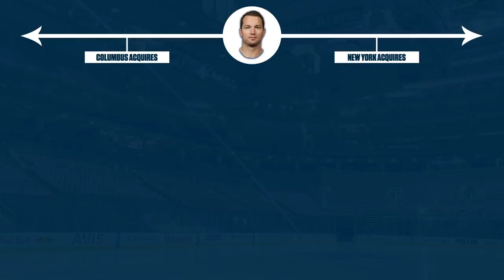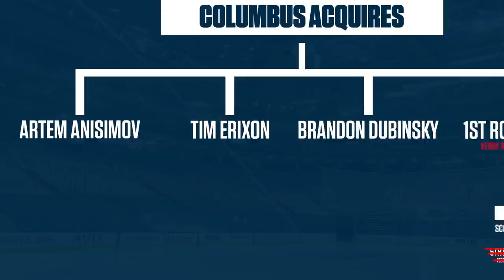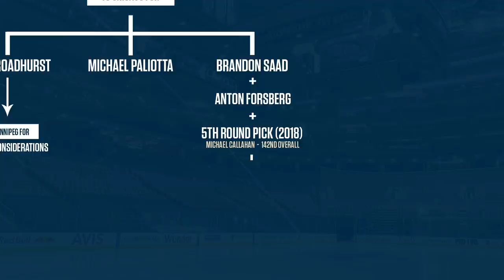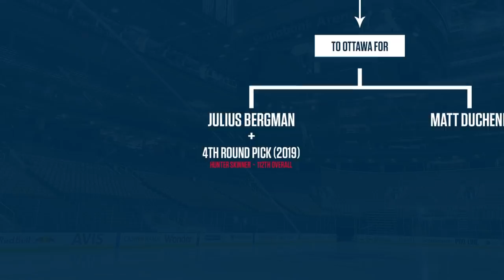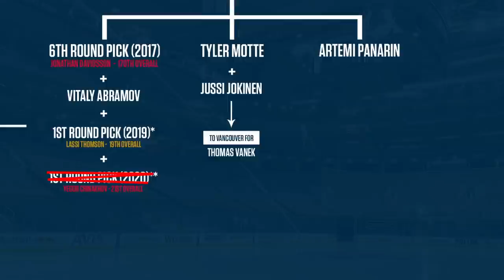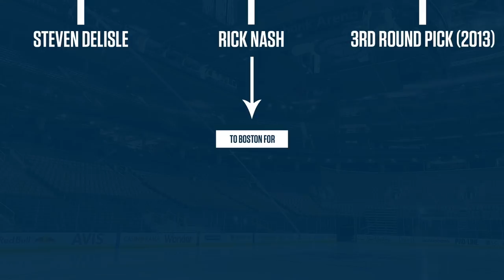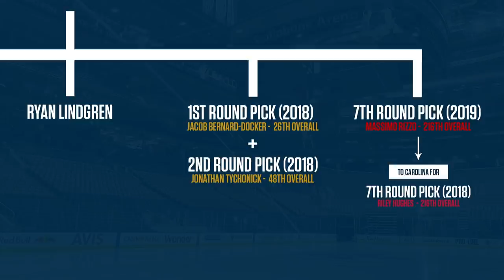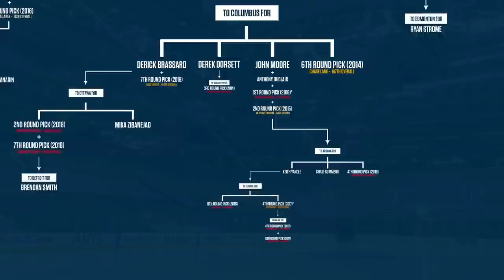How Acquiring Rick Nash Is Still Paying Off For The New York Rangers 8-Years Later | NHL Trade Trees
Steve Dangle takes a look back at the 2012 Rick Nash trade that saw the superstar winger traded from the Columbus Blue Jackets to the New York Rangers and how the tree is still
evolving today.